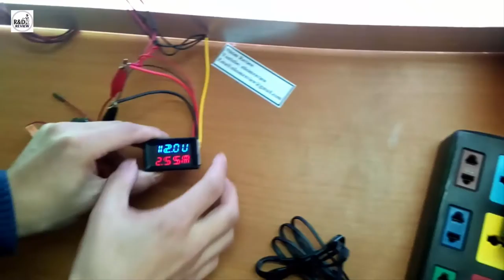Check Adapter 12v-1.5A & Adapter 12v-2.25 A| Nhóm Review | R&D NEW PRODUCTS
Nguồn là một trong những yếu tố quan trọng để 1 thiết bị hoạt động tốt.